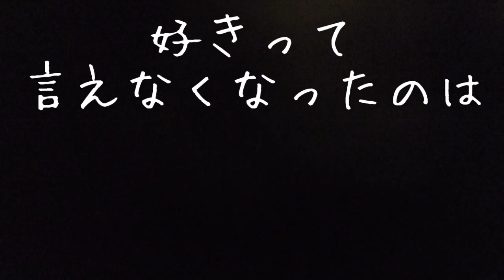ご報告させていただきます。